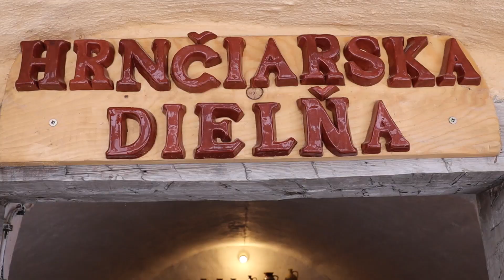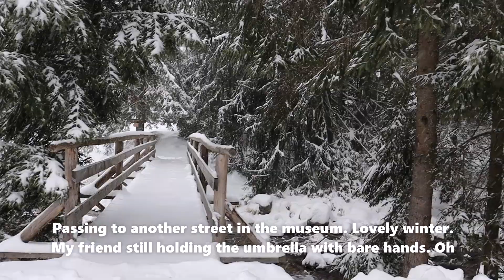Museum of villages. Part 1. Cats. Pottery house. Bell tower and stream.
Open-air museum with reconstructed buildings, from a sawmill to a church, typical of the Orava area. The museum offers a view of life from 18th early 20th century in Orava region. Except the way of living and typical housing you can learn about traditional skills like pottery, blackamithing or agriculture. Orava is the name of a region situated in northern Slovakia and partially also in southern Poland.